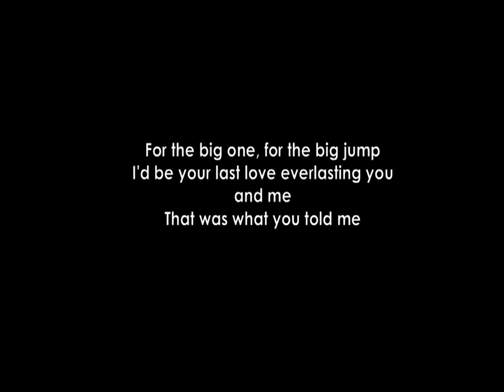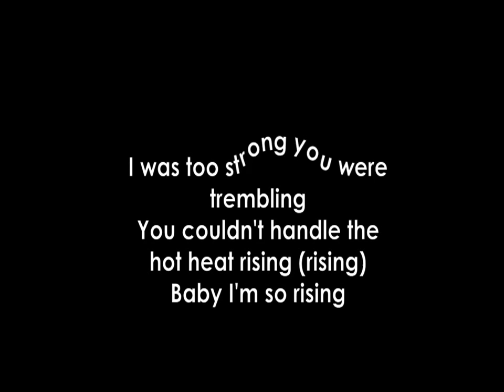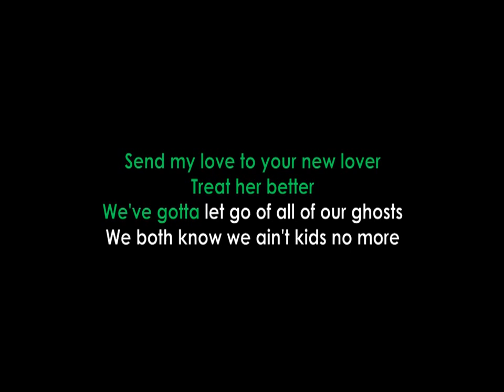Send My Love To Your New Lyrics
Adele Send My Love To Your New Lover Lyrics|Best Music24

Just the guitar, okay cool

You put your hands on, on my body and told me
Mmm

You set me free-ee

You couldn't handle the hot heat rising (rising)
Mmm
Baby I'm still rising
You couldn't keep up, you were falling down (down)
Mmm
Mmm there's only one way down

You set me free-ee, oh

If you're ready, I am ready (Treat her better)